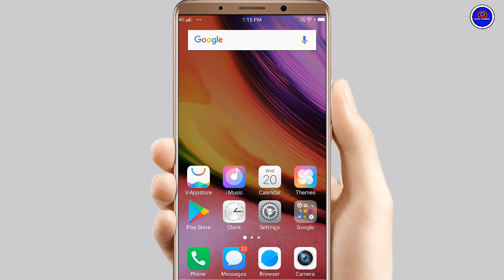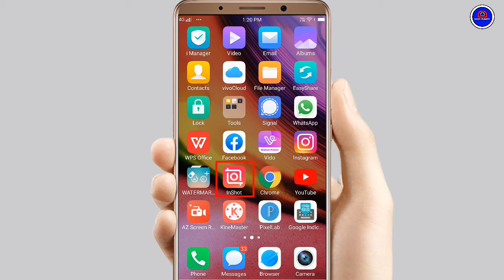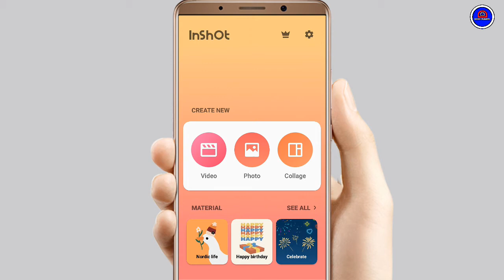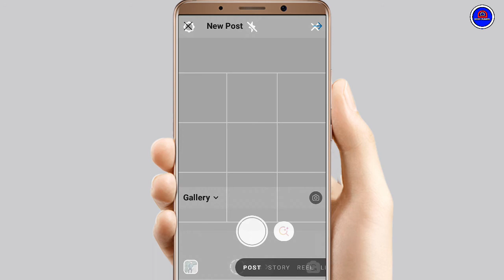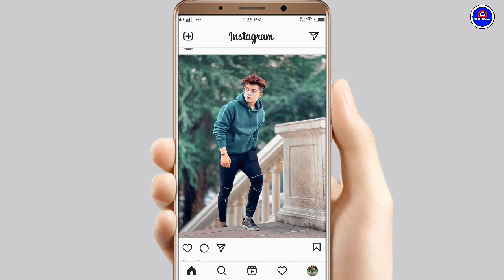Instagram Me Full Size Photo Kaise Upload Kare !! How Upload Full Size Photo On Instagram !! Insta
Your Queries.

1.) Instagram Me Full Size Photo Upload Karna Sikhe
2.) Instagram Me Without Crop Photo Upload Kaise Kare
3.) Instagram Par Full Size Upload Kare